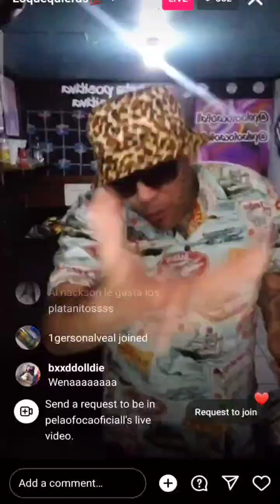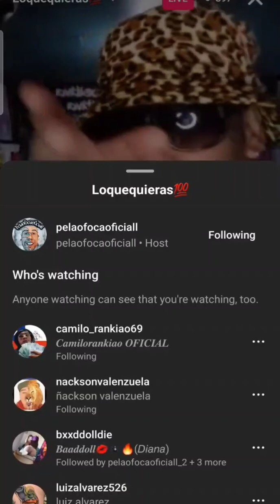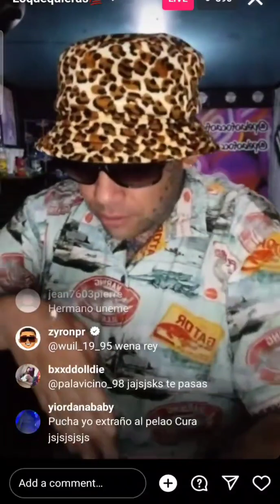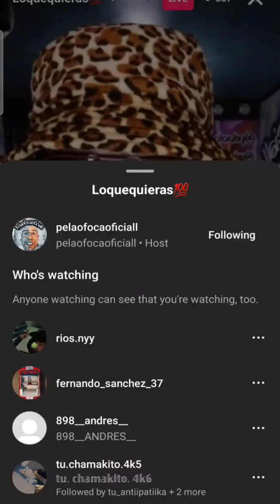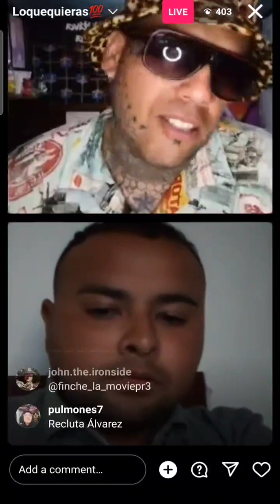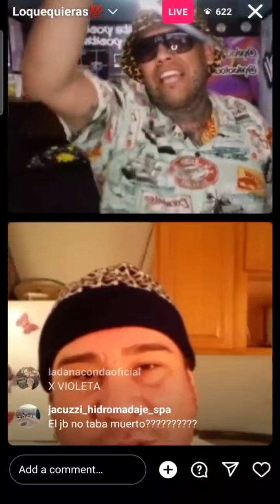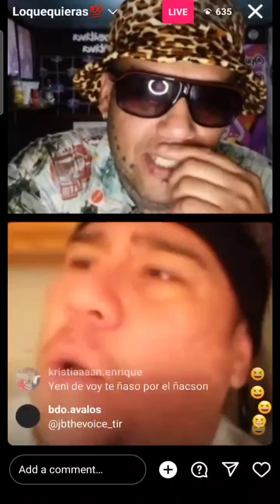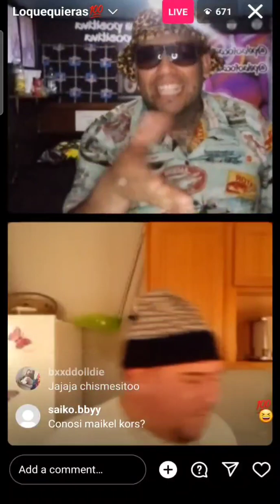LUNES DE CONFECIONES DEL PELAO FOCA FT. ÑACSON y SHONAY (12 DE DIC 2022)